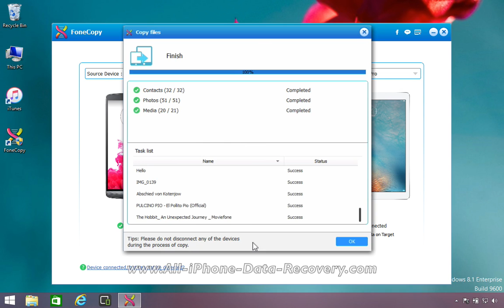How to Move Contacts from LG Phone to iPad Pro, Sync LG Video/Music/Photo with iPad Pro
The video tutorial is to show you how to transfer contacts & media files from LG Phone to iPad Pro directly in batch.

FoneCopy can copy files between two Android or two iOS devices, and transfer files between Android and iOS phones. It offers two transfer modes, you can choose to transfer files directly, or transfer files after erasing the data on the target device. The whole transfer process is simple and fast.

Key Features of FoneCopy:

1/ Transfer files like contacts, photos, and media from one phone to anothe directly
2/ Transfer the data in dead/smashed phone (need to be recognized by the computer) to another phone
3/  Secure transfer to keep your phone data from being erased
4/  Detect more than 2 devices at the same time